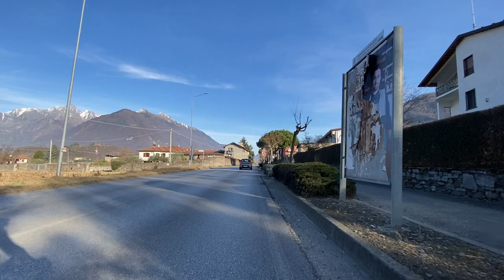VIDEO AL CONTRARIO : Non è Vero che ... ! Special Guest Star BMX Super Heroe ! E Bimbo suicida !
Ne succedono di tutti i colori tra il Lago di Mezzola e l'Alto Lario. Una signora che entra con manovra non consentita contromano verso il sottopasso della ferrovia, il fenomeno che strombazza apposta dietro le orecchie in modo prolungato e molto probabilmente oltrepassando pure il limite di velocità, per disturbare il ciclista, quando quello disturbato è lui, bimbo che tenta il suicidio ed all'improvviso si scaraventa contro la mia bicicletta, fortunantamente senza nessuna conseguenza, e campionessa di BMX che si esercita a Sorico. NON E' VERO : vi sto imbrogliando. Ho realizzato il video da casa, tutte immagini create al computer. Ma vi sembra possibile che in meno di due ore possa succedere tutto questo ? Ma nemmeno per idea. Poi d'Inverno sui laghi nevica o piove : non c'è mai il Sole. Quindi : video tutto falso ! Non credeteci ! :-) NON E' VERO ! :-)